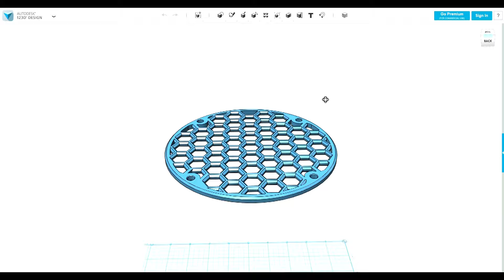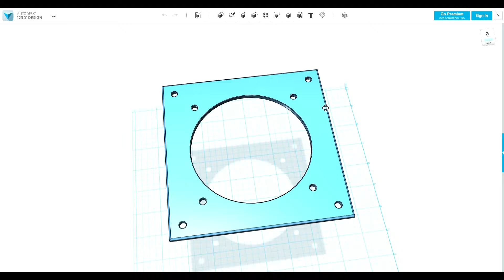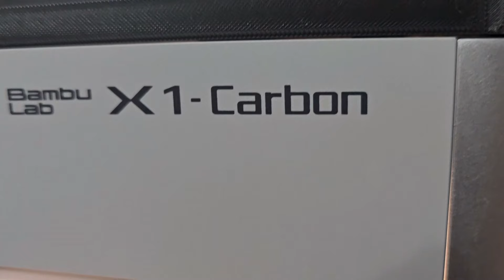3D Printed Speaker Box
A simple custom modeled enclosure for a small 4 inch speaker.

Grill printed in Bambu Lab PLA-CF black. Face and body printed in HELLO3D PLA Dual Color Silk red/black.